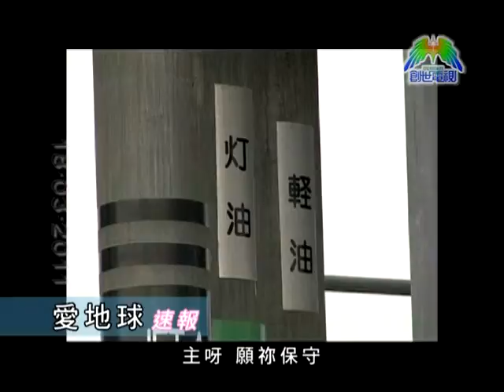影音使團呈獻: 愛地球觀察站速報3月18日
日本發生的地震和海嘯，使這個國家陷入第二次世界大戰後的最大危機，死傷人數已經接近數萬計，但仍然有很多災民面對著餘震、海嘯餘波和核輻射的危機。